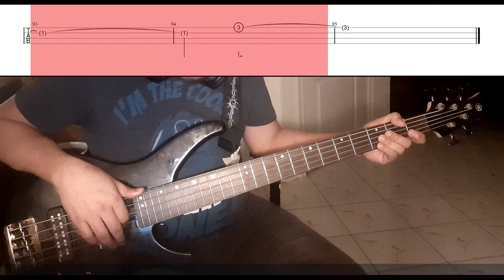AFRAID FOR LOVE TO FADE Bass COVER WITH TAB AND NOTAION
From one of the icons in Philippine music industry that made love songs and christmas songs that will never be forgotten I guess.
Going back to memory lane during the early 80's, this song is quite a lullaby.
The bass line is really really nice that I can not resist making a cover for it.
Afraid For Love to Fade by Jose Marie Chan. I hope you'll like it. Enjoy!